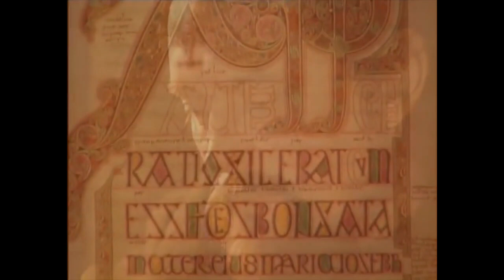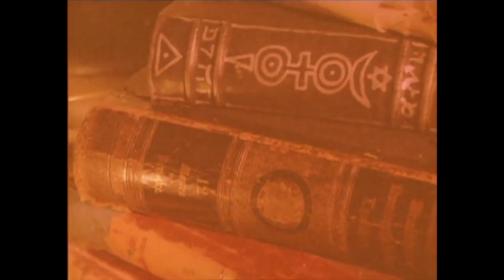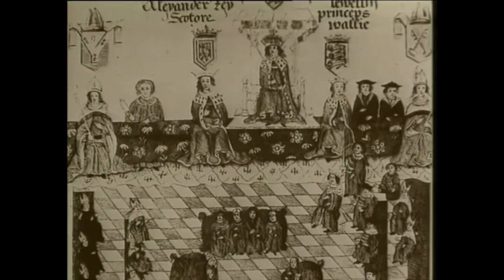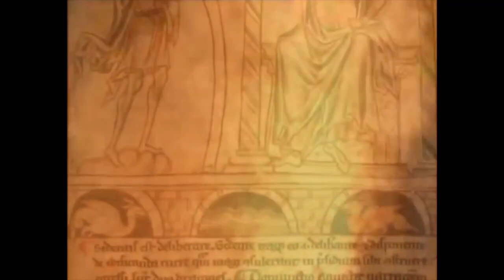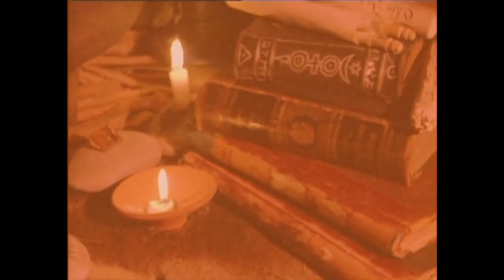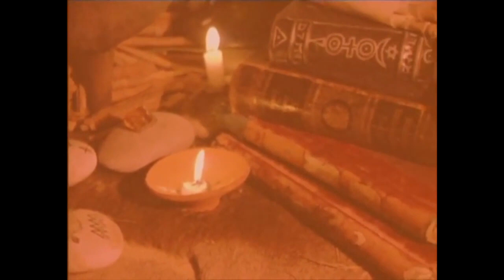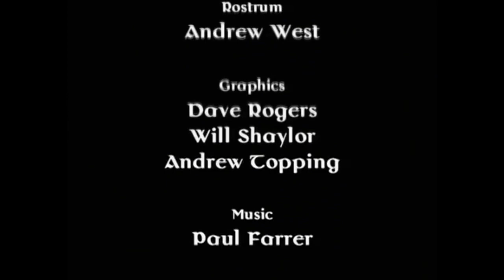Legend of Merlin ~ King Arthur's Wizard - Full Documentary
Merlin: myths and legends of the world’s greatest magician -
The sorcerer Merlin, protagonist of astonishing stories, emerges from a complex network of myths from multiple sources and times. To speak of Merlin, King Arthur’s most powerful advisor, is to speak of an archetype; the sorcerer in its purest form. The oldest writing in which the persona appears is a pseudo-historical chronicle, Historia Regum Britanniae (c. 1136) by Geoffrey of Monmouth. Monmouth is often considered the creator of the personae from the mythical Arthurian Court. In the text, multiple versions of the figure of Merlin evolved, and not all are related to the famous King from Camelot. Many are inconsistent, and this makes the legendary Merlin even more enigmatic; the myth that comes down to us today.

Scholars claim that Geoffrey of Monmouth relied on two historical characters in creating Merlin. One was Myrddin Wyllt (or Merlinus Caledonensis), a bard, prophet, and madman from the south of Scotland, and a character who never had any historical connection with Arthur. Legend has it that, after witnessing the Battle of Arfderydd (in the 6th century), Wyllt lost his mind and retreated to the life of a savage in the woods. A second character believed to have inspired Geoffrey of Monmouth was Ambrosius Aurelianus, a Roman military leader in Britain. Monmouth calls the sorcerer “Merlin Ambrosius.” This character, in turn, appears in versions of the story as a brother of Uther Pendragón, uncle to the legendary King Arthur.

Legend has it that Merlin was the son of a noble woman and an incubus or demon. Some versions of the tale portray her as the daughter of the King of Northumberland. Shortly after Merlin’s birth, the little one was baptized and cleansed of his demonic inheritance. A paradoxical figure, he embodies an encounter between good and evil: a kindly servant endowed by his father with supernatural powers.

In some versions of the story, Merlin built what we now call Stonehenge with stones brought from Ireland as a burial site for the great Aurelius Ambrosius. But the best-known tales of the magician place him as a key figure in the story of King Arthur of Camelot, in Arthur’s crowning and even in his conception. Through magic, Merlin helped Uther Pendragon to disguise himself and to enter the kingdom of Tintagel (now Cornwall). Once there, he impregnated Igraine, the wife of his enemy. From this union Arthur was born and became one of the most legendary kings in the history of Great Britain.

In a later poem, Merlin by Robert de Boron – a French poet from the beginning of the 13th century – Merlin has the power to change shapes. At times he’s an old bearded man, and then a handsome young man, a little boy, or even a deer. In this version of the story, the magician is deeply connected with the legend of the Holy Grail.

Many of the legends of Merlin also relate him closely to legendary women. Merlin was the lover and teacher of the witch, Morgan Le Fay, half-sister and adversary to King Arthur. Still other versions of the story have him falling in love with Nivian (or Viviane), daughter of the King of Northumberland, and to whom Merlin teaches the powers of conquest. In the end, she rejects him and bewitches him, and in one version brings about his death. Other sources put the death of the magician at the hands of the famous Lady of the Lake, the sorceress responsible for having given Arthur the famous sword, Excalibur.

All of these sources have, over the centuries, created and recreated a figure who’s become one of the most famous magicians in history. They portray him as many beings at once, sometimes in contradiction one from another, and often forcing us to rethink Merlin’s character as an archetypal value; as a complex set of values ​​that define humanity, our deepest desires and needs. It is at this point that the historical value of the character ends and it is then possible to see him as a product of the magic he actually bore.